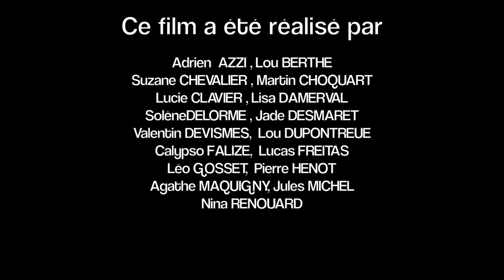Le Complot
Réalisé avec les 2de option Audiovisuel du lycée St Pierre à Abbeville